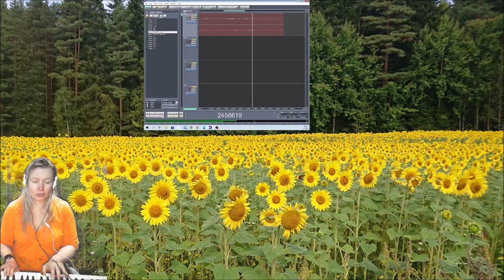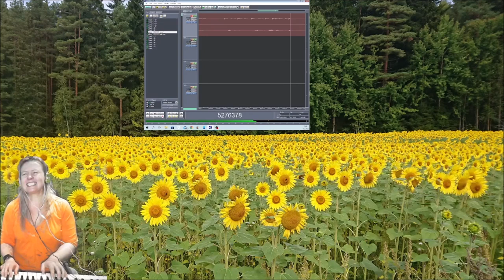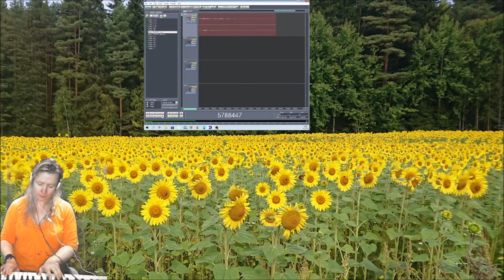They are your children too 10032022 Holopainen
orandum est